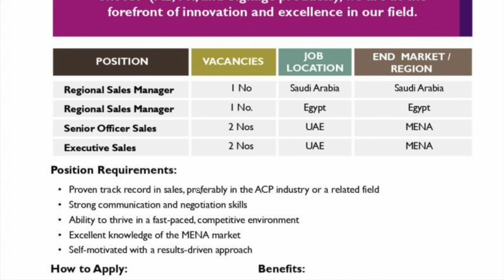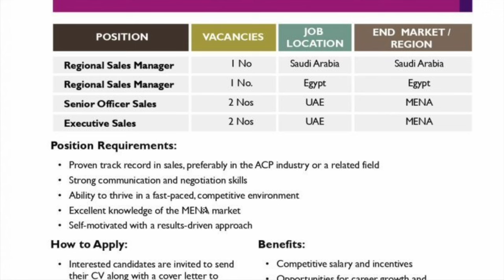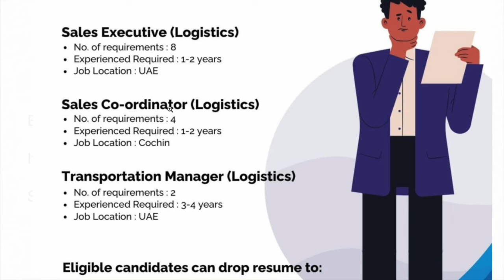Dubai Walk in interview in UAE 2024/Dubai jobs Today Interview/Job vacancy Malayalam/hypermarket job